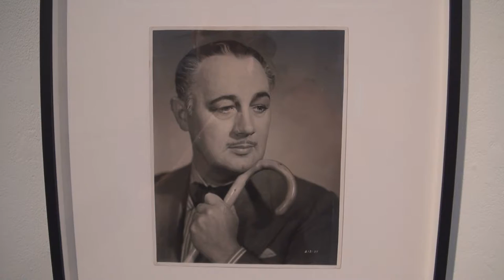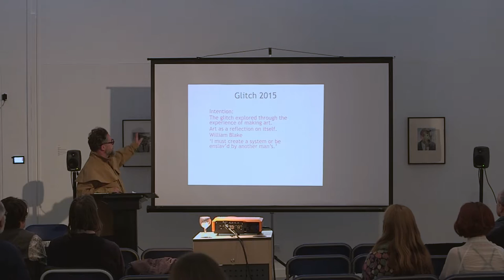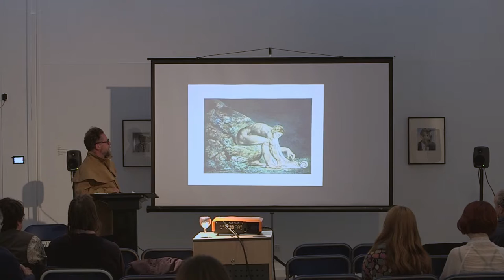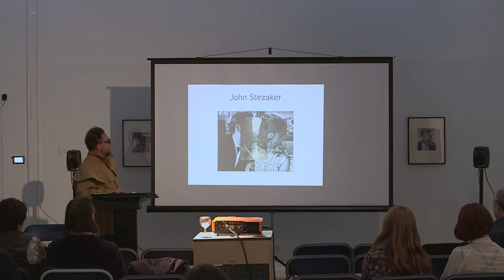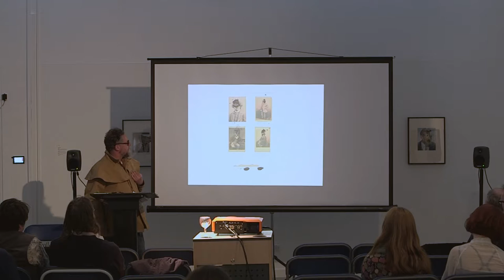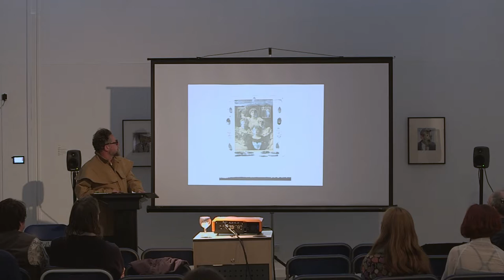Bryan Hawkins: 'Something of the .........'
'Something of the .'

Performance lecture given by Bryan Hawkins at the Sidney Cooper Gallery, Canterbury. Tuesday 3 May 2016. Part of a series of events organised by the Centre for Practice Based Research in the Arts, Canterbury Christ Church University, to celebrate the first 100 years of Dada.